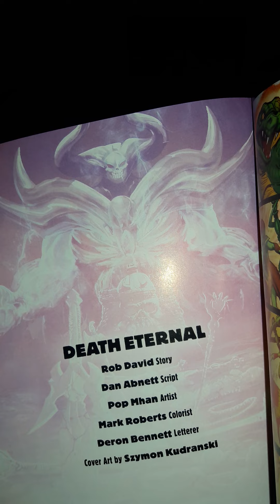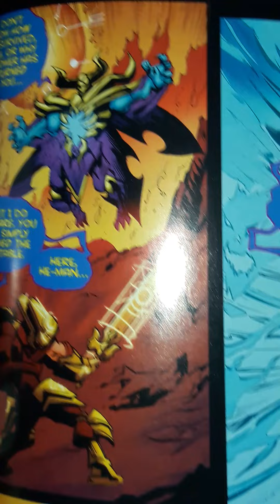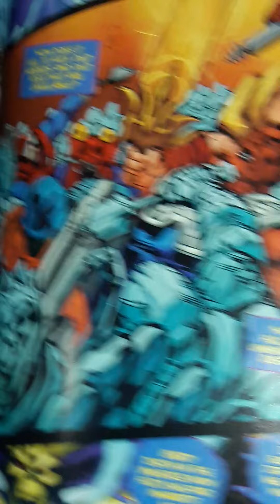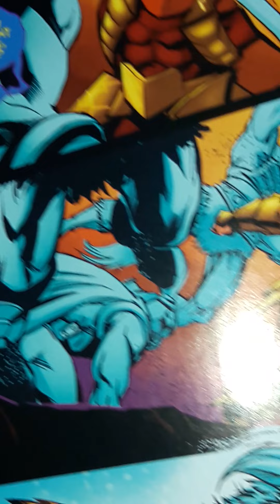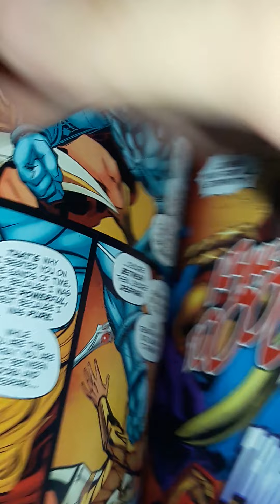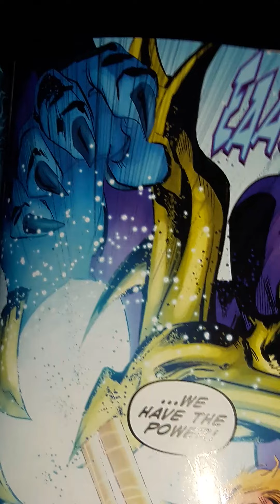The Eternity War: Part 14.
Skeletor doneth!